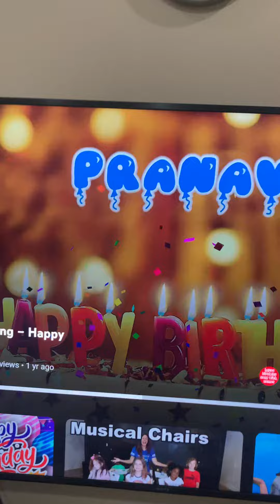13 December 2022